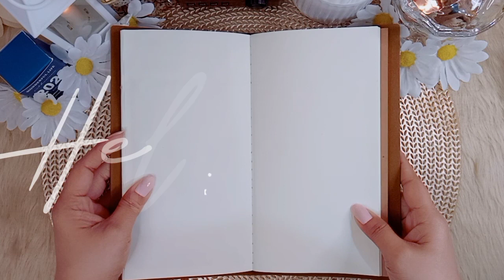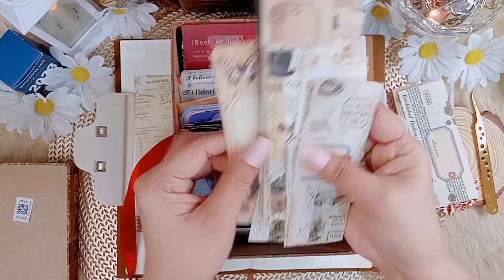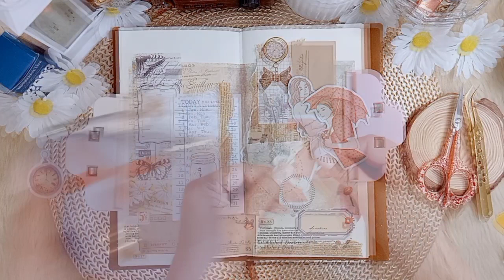Vintage Journal | Asmr with Music | aesthetic vintage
Hi guys, For today's journal I will make aesthetic vintage journal. I hope you love it. Thank you always for the love and support.